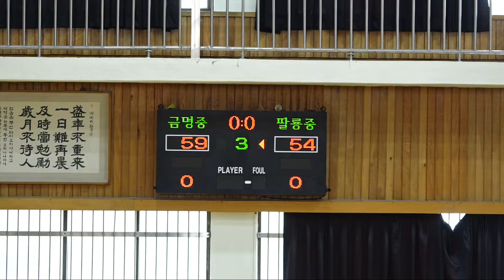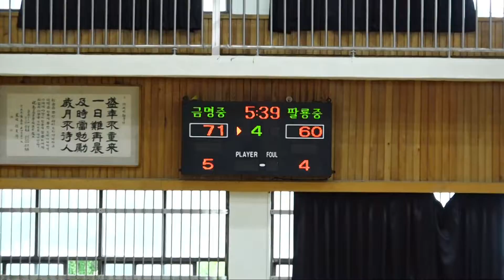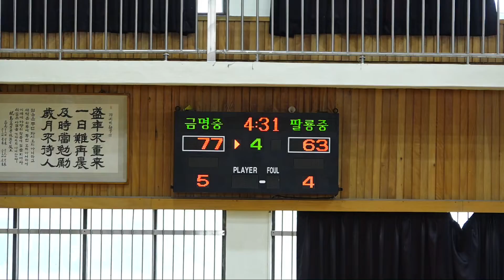금명중vs팔룡중 2019 한국중고농구 주말리그 마산고 체육관 10일차